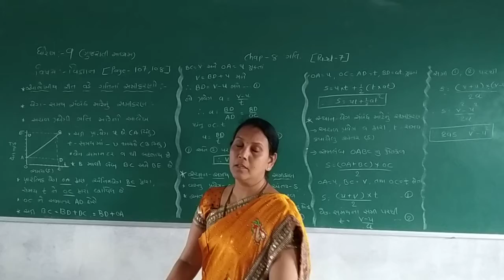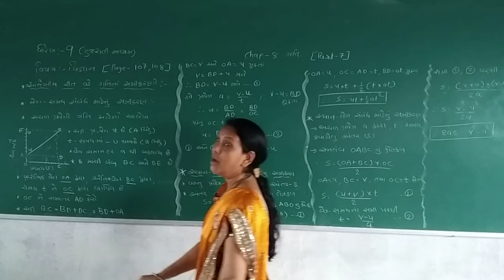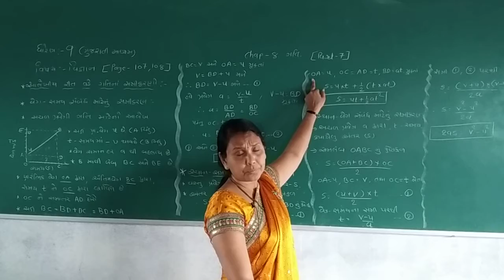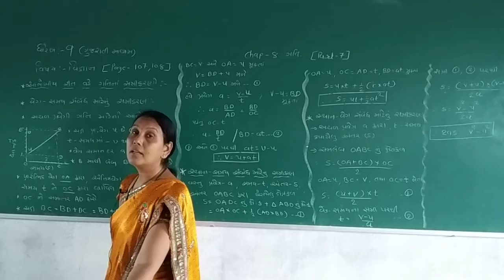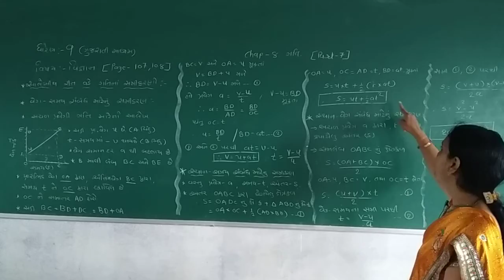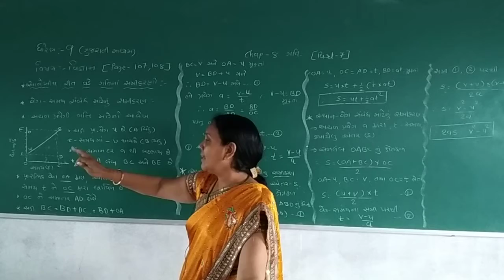STD 9 GUJARATI MEDIUM SUB SCIENCE CHAP 8 GATI PART 7